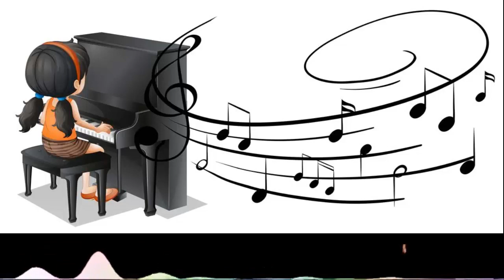Free Music for background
Back music for content creators with downloading link.

We upload a new audio for background on a daily basis